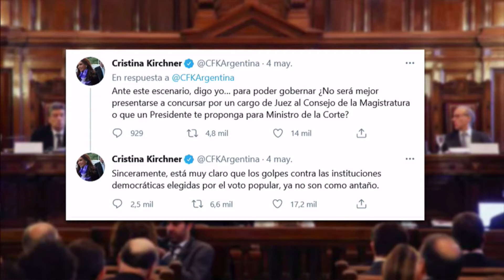Dr. Ricardo Gil Lavedra - Abogado y político argentino - ATP 05 05 21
Debate por las clases presenciales y el fallo de la Corte que le da autonomía para decidir a la Ciudad de Buenos Aires